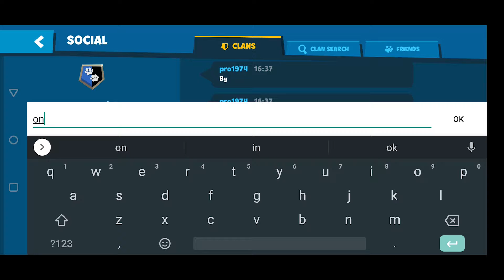*EPIC* 5v5 LOUIE 🐀 with clan mates | ZOOBA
hey guys..
enjoy the gameplay of 5v5 pepper and louie
ZOOBA
i''ll soon upload more intresting videos

would you guys like to see among us content on my channel?